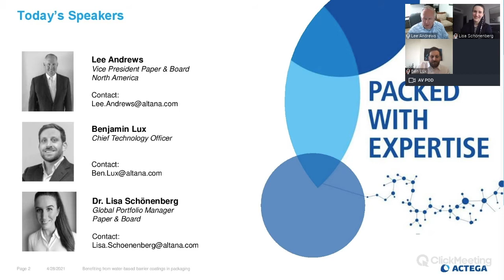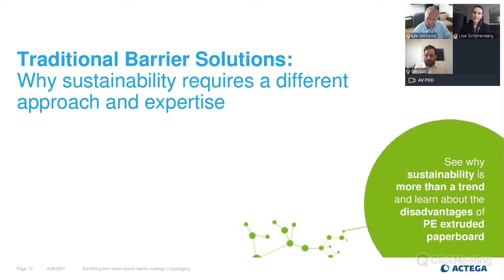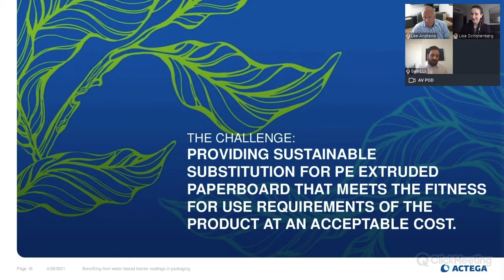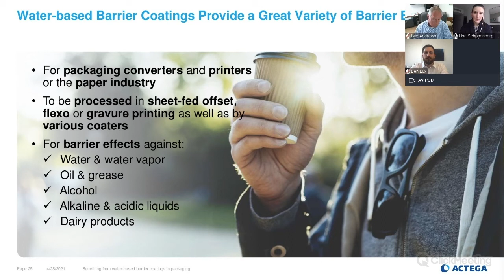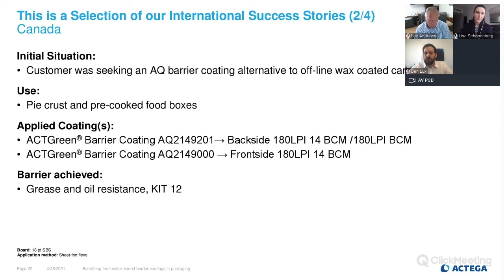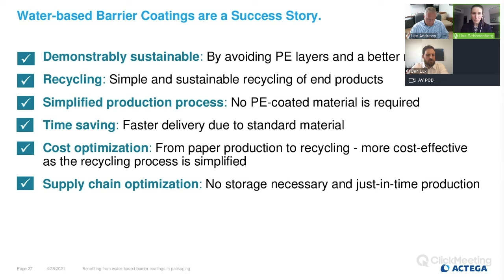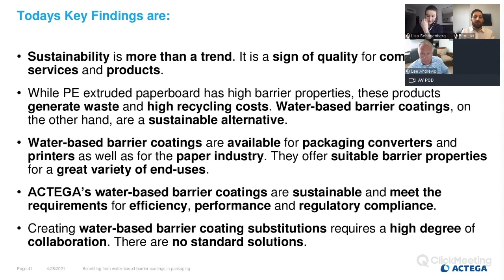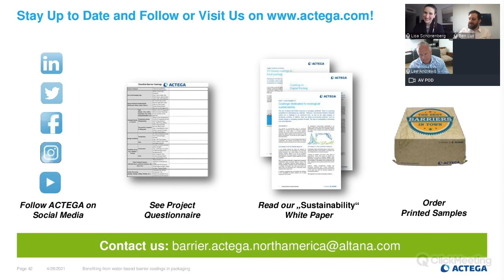ACTEGA WebSeminar - Benefiting from water-based barrier coating solutions in packaging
Substances such as oil, fat or water have a strong influence on the quality of packaging. They attack the substrate, can damage the printing ink or impair the contents. A barrier is therefore essential in many cases.

Until now, PE layers have generally been used as a barrier for packaging. However, the poor recyclability of PE layers - and thus the high use of plastic - is a major drawback in terms of sustainability. PE layers are increasingly falling into disrepute and are subject to ever more comprehensive regulation. At the same time, legal requirements for the recycling or disposal of such production materials represent a major challenge for many processing companies.

Solutions are increasingly being sought at all levels to avoid additional plastic waste.

The requirements for alternative barrier solutions are manifold. Thus, they must not only provide a high level of functionality and enable efficient processes, but also be sustainable, as in terms of recyclability. In most cases, water-based barrier coating solutions can be used as a very good alternative for the packaging’s lifetime.

In this one-hour WebSeminar you will:

- See how to replace PE-layers
- Discover the advantages of alternative barrier solutions
- Learn more about water-based barrier coatings for packaging converters and printers or the paper industry as well as the novel aqueous thermoplastic elastomer dispersions, offering a wide range of coating solutions for packaging materials and different substrates.